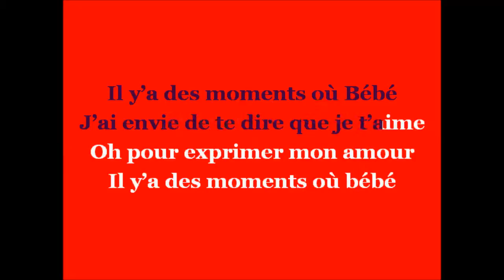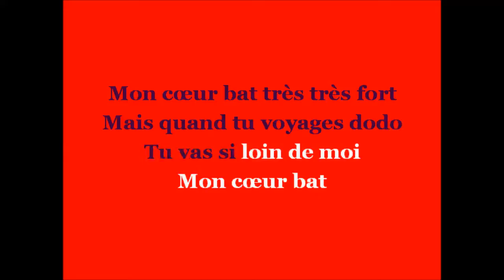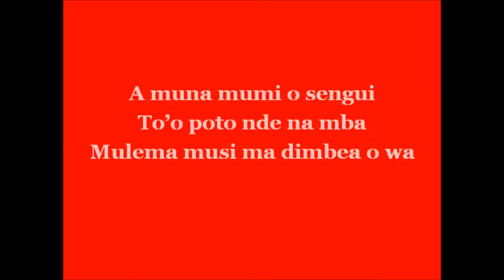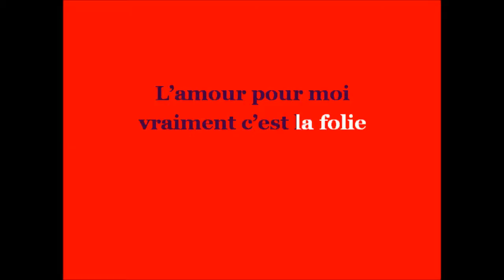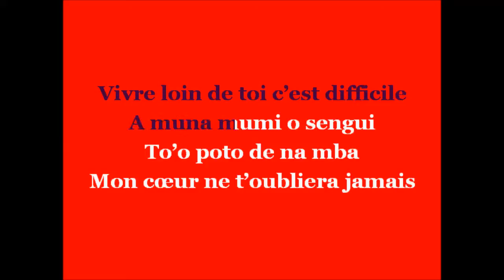Sergeo Polo - Amour et folie [Paroles - Lyrics]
Les Paroles de "Amour et Folie" de Sergeo Polo.
"Il y'a des moments où chérie, j'ai envie de te dire que je t'aime
Tout simplement pour exprimer mon amour

Quand tu voyages, tu vas si loin de moi
Mon cœur bat très très fort Vivre loin de toi c'est difficile, A muna mumi o sengui, to'o poto de na mba
le site de paroles 100% Camerounais.